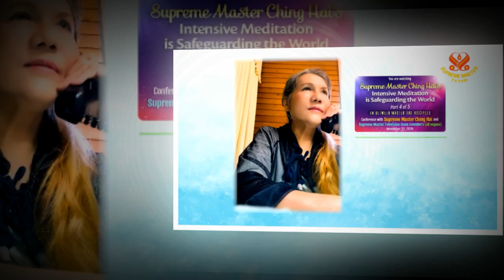(P. 4/5) TIẾNG VIỆT, Ngài Thanh Hải Vô Thượng Sư Thiền Chuyên Sâu Để Bảo Vệ Thế Giới, ( 29 11 2020 )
(P. 1/5) TIẾNG VIỆT, Ngài Thanh Hải Vô Thượng Sư Thiền Chuyên Sâu Để Bảo Vệ Thế Giới, ( 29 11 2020 )
(P. 2/5) TIẾNG VIỆT, Ngài Thanh Hải Vô Thượng Sư Thiền Chuyên Sâu Để Bảo Vệ Thế Giới, ( 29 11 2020 )
(P. 3/5) TIẾNG VIỆT, Ngài Thanh Hải Vô Thượng Sư Thiền Chuyên Sâu Để Bảo Vệ Thế Giới, ( 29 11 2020 )
( P. 5 / 5 ) Ngài Thanh Hải Vô Thượng Sư : Thiền Chuyên Sâu Để Bảo Vệ Thế Giới